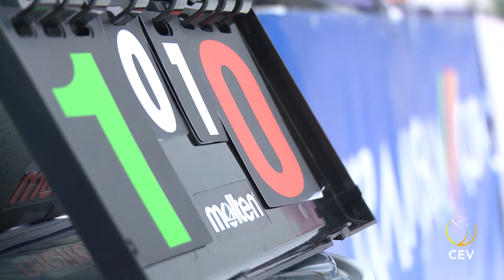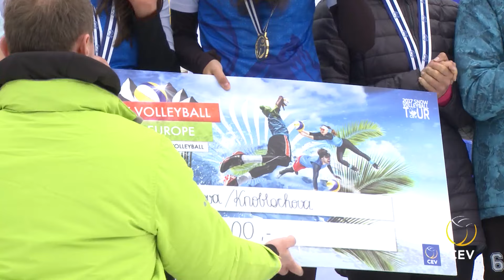Kranjska Gora 2017 - CEV Snow Volleyball European Tour